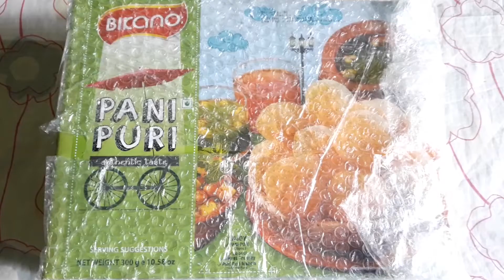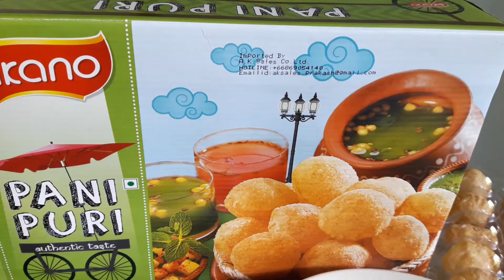อาหารสตรีทฟู๊ดอินเดีย pani puri หรือ golgappa ทานของว่างประเทศอินเดีย 🇮🇳💕🇹🇭 อาหารสำเร็จรูปอินเดีย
เมนูวันนี้ ทานของว่างทานเล่นของประเทศอินเดียแบบสำเร็จรูป ครั้งแรกของฉันที่ได้ทานปานีปูรี ของว่างทานเล่นที่ฮิตที่สุดในอินเดีย
ปานีปูรี (pani puri) หรือบางครั้งทางอินเดียเหนือมักเรียกโกลกัปป้า (golgappa) เป็นอาหารว่างที่มักมีให้เห็นตามตลาดหรือย่านสตรีทฟู้ดทั่วไปของอินเดีย เป็นอาหารที่คนมักไม่ห่อกลับบ้าน เพราะสามารถยืนรอเสิร์ฟจากคนขาย แบบกินไปเสิร์ฟไป
วันนี้ที่ฉันทานจะแป้งสำเร็จรูปที่ทอดไว้แล้ว จะเป็นลูกกลมๆ กรอบๆ ขนาดพอดีคำ แล้วก็ใช้นิ้วเจาะให้เป็นรูเพื่อยัดไส้ที่ทำจากมันฝรั่งนึ่งลงไป แล้วก็นำไปตักน้ำซอสที่ปรุงรสมาแล้ว แล้วก็ทานทั้งลูก กัดทีละนิดไม่ได้ เพราะน้ำซอสที่ใส่ก็จะหกออกมาหมด
รสชาติที่ทุกคนต้องลอง ไปทานด้วยกันนะคะ
ฉันหวังว่าทุกคนจะรักและเป็นกำลังใจ สนับสนุนฉันในคลิปต่อไปนะคะ
(โปรดแสดงความคิดเห็นกันอย่างสุภาพ)
ด้วยรักและขอบคุณ